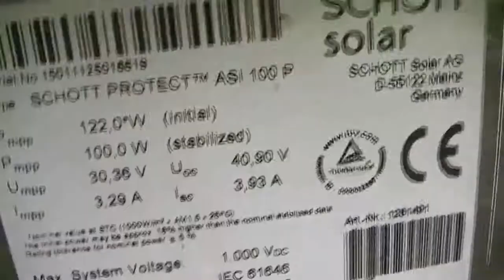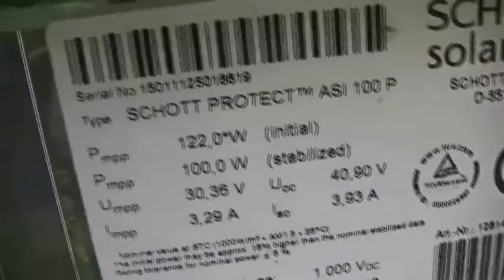Photovoltaik Solar 50% Effektiver für 30Euro (Reupload nach Hack)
Beschreibung:
Vielen Dank an: VEB,Olaf,Flocke,M.A.R.C.O,Falko,Mario,David und dem Ersteller des odysee Kanals Befreite Energie  für das Sichern einiger meiner Vids ♥ Jeden Sonntag kommt nun ein Reupload Vid. Schönen Sontag euch allen ♥